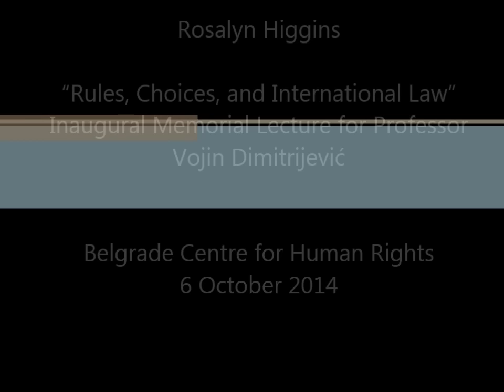ESIL LECTURE - Rosalyn Higgins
Dame Rosalyn Higgins, DBE, QC, former President of the International Court of Justice, gave an ESIL lecture entitled ‘Rules, Choices, and International Law’, Inaugural Memorial Lecture for Professor Vojin Dimitrijević, which took place at the Belgrade Centre for Human Rights on 6 October 2014.